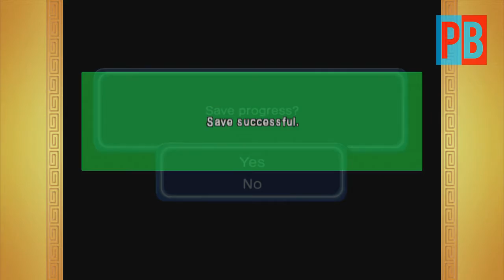Dragon Ball Z Budokai HD Collection - Combo!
Heey pessoal!

No vídeo de hoje, temos algo muito bacana: 3 Story Modes em um único vídeo! Jogamos com o Gohan, desde sua fase mais fraca contra os Saiyajins,  até sua luta épica contra o "maledeto" Super Buu e.e

Deixem nos comentários, sugestões de jogos e opiniões sobre o áudio e/ou vídeo o/

Gostou do vídeo? Dá um like. Gostou muito? Favorite e compartilhe. Não gostou? Comente dizendo o porque você não gostou.

By Brow1998